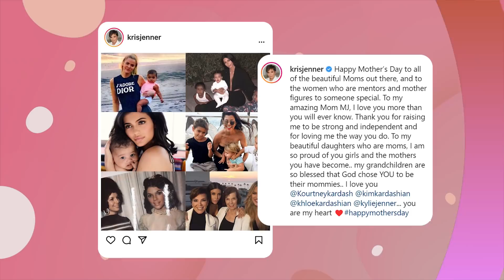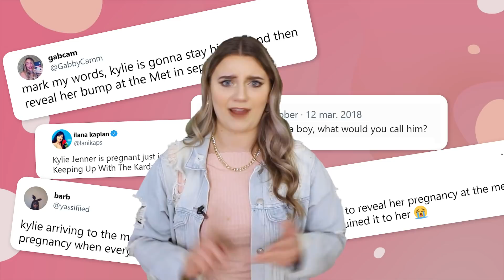Why Kendall Jenner Doesn't Want Kids Anytime Soon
In the KarJenner fam, babies are just popping out left and right! But not so fast for our supermodel Kendall! Kendall Jenner is the only famous sis yet to have a baby so the pressure is on right? Well Kendall makes sure to not let the pressures of social media or her momager get in her head too much. Today we are snooping into all the signs that Kendall wants to hold off on the baby making for some time now. She has expressed many times having baby fever from being surrounded by her little nieces and nephews, but prefers babysitting for now. I mean the best part of babysitting is giving the kids back at the end of the day right…? But I wonder who her future baby daddy could be? Any bets on Devin Booker? We gotta look at Kendall and Devin’s relationship and see just how possible it is for these two to start a family. But we also have to remember that Kendall is only 26! So there truly is no rush for this superstar. Despite her little sister Kylie having babies super young, Kendall does not let that pressure get to her! She is far too busy anyways with her many business ventures and modeling career hello! But I gotta know your thoughts. Do you think Kendall will be having a baby anytime soon?

Chapters:
00:00 Intro
00:15 No Time For Babies
01:28 Cool Aunt Persona
02:23 Too Much Pressure
03:34 Privacy
04:27 Waiting For “The One”

Written by: Sara R
Narrated by: Sara R
Edited by: Carolina Jimenez Franco